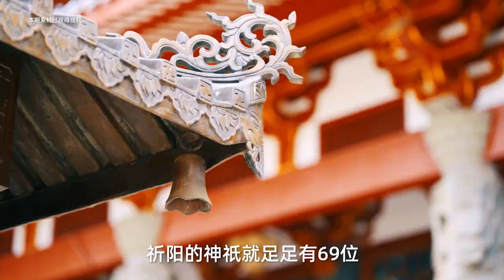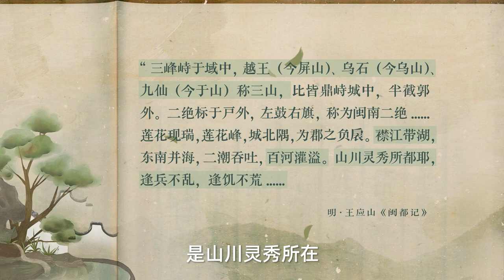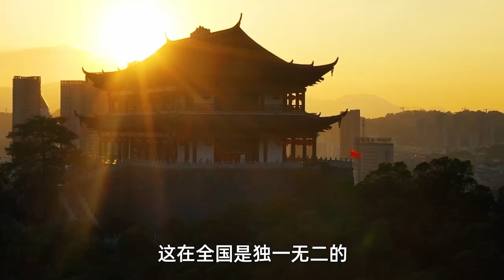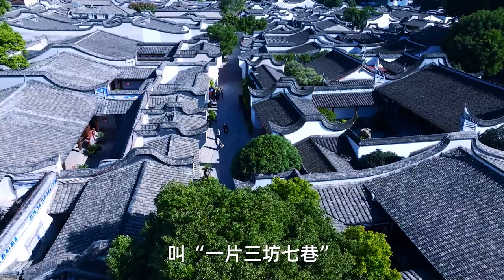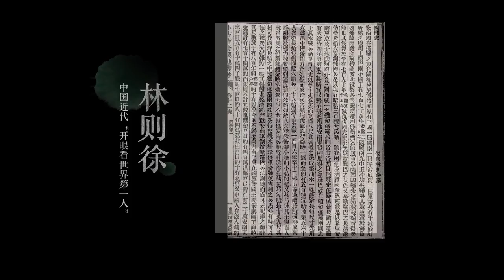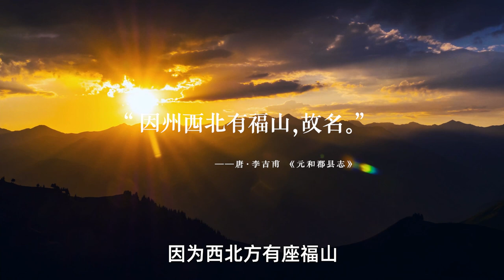Fuzhou, an excellent city to live in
If you had to choose a city to live in, where would it be? Writer Yu Dafu gave his answer in 1935, explaining why Fuzhou is such an excellent choice. Leading with the Chinese character “Fu,” which conveys a sense of prosperity, the city boasts a rich historical cultural heritage, with many gems hidden among its ancient architecture and nestled beside the Mingjiang River. It also served as home to a group of trailblazing pioneers who have made a significant impact on modern China. Thanks to the hard work carried out by generations of Fuzhou people, FuCulture has been well preserved and passed down.